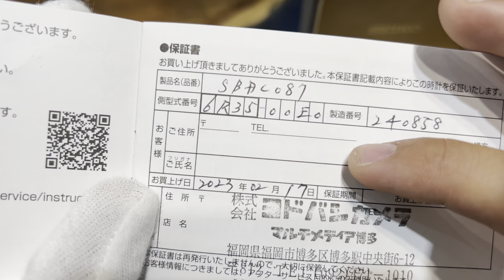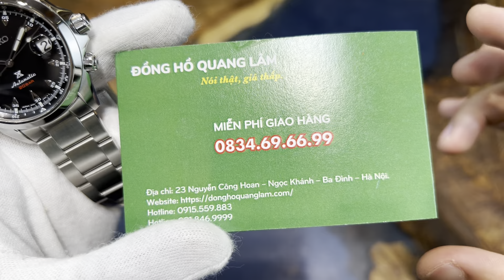Seiko Prospex Alpinist SBDC087 hàng lướt đẹp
𝑺𝒂̉𝒏 𝒑𝒉𝒂̂̉𝒎 𝒕𝒓𝒐𝒏𝒈 𝒗𝒊𝒅𝒆𝒐:
ĐỒNG HỒ QUANG LÂM - Nói Thật, Giá thấp.